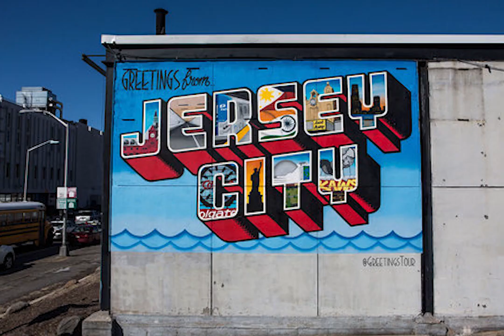MS MARVEL Ep. 6 Review | This Made Me Physically Ill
Kamala Khan is a WHAT now?!